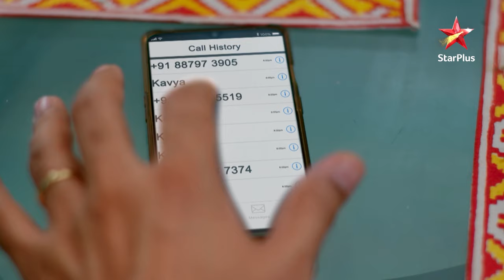Anupama | S1 | Ep.25 | Shah house mein hui Devika ki entry!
Episode : 25